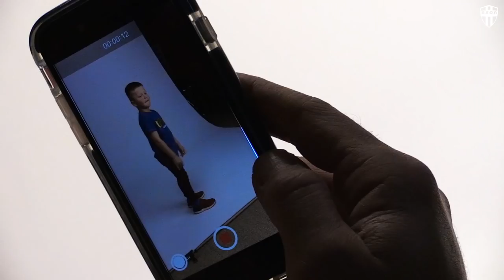USON NEVERS RUGBY - L'INSTANT DU JOUR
Shooting des nouveaux produits Uson pour la boutique et moment de complicité père/fils.
Réalisation
Claire Braunstein
Musique